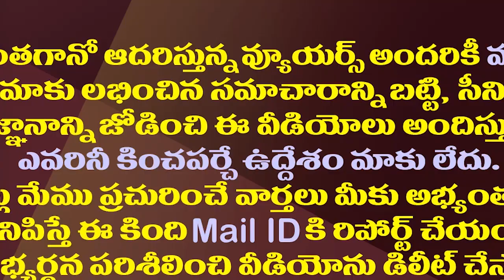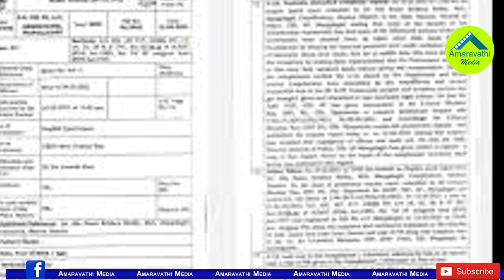లోకేష్ ధీమా..చంద్రబాబు నెరిసిన గడ్డం వెంట్రుక కూడా పీకలేరట| Nara Lokesh Responds On CID Notices